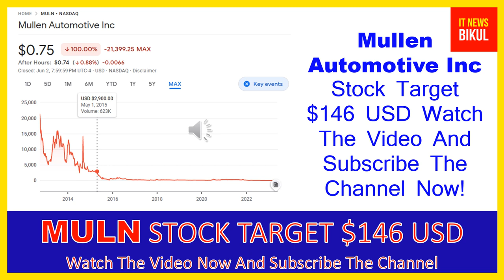MULN Stock - Mullen Automotive Inc Stock Breaking News Today | MULN Stock Price Prediction